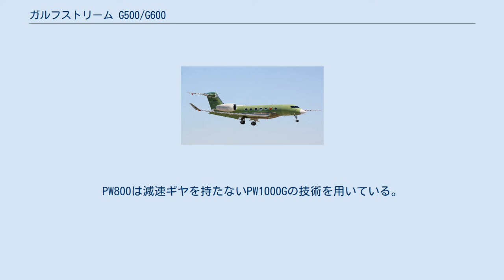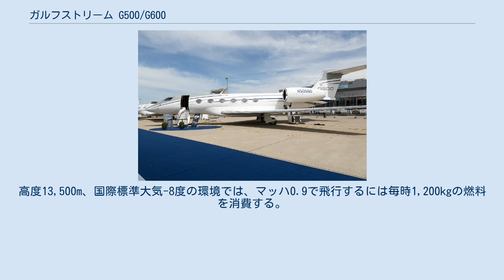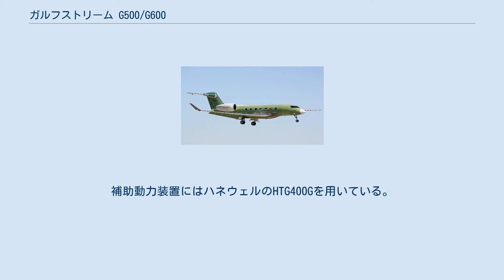ガルフストリーム G500/G600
ガルフストリーム G500/G600 試験飛行中のG600 ガルフストリーム G500とG600(GVII)は、ガルフストリーム・エアロスペース社が設計製造する双発のビジネスジェットである。
両モデルは2014年10月14日に公表された。
G500は現行のG450を置き換えるもので航続距離は9,816km(5,300海里)、G600はG550を継承するもので航続距離は12,223km(6,600海里)である。
G500は2015年5月18日に初飛行し、アメリカの型式証明を2018年7月20日に取得、同年9月27日に初号機が引き渡された。
長胴型のG600は2016年12月17日に初飛行し、アメリカの型式証明を2019年6月28日に取得、同年8月8日に初号機が引き渡された。
 両機は2014年10月14日にガルフストリーム社から発表された。
 2018年ヨーロッパ・ビジネス航空展示会でのG500 G500は2014年10月14日の発表時に自力で地上走行を行い、2015年5月18日に初飛行をした。
当初は2017年に型式証明を受ける計画だった。
2017年5月までにG500の試験機4機と量産機1機が2年間で延べ745回、2,900時間の飛行を行い、年末の型式証明取得に向けて順調に進んでいた。
 2017年8月、FAA(連邦航空局)は飛行試験の前段階となる型式検査承認をG500に与えた。
このときまでに5機の試験機は延べ820回、3,100時間を超える飛行を行い、客室システム、ブレーキ、照明、飛行騒音、燃料系統の試験を終えていた。
5機目のG500は量産型の内装を備えており、実際に就航する最初の機体としてデモンストレート用に使われることが予定された。
同月20日までにG500は延べ905回、3,460時間に及ぶ飛行を行い、その中には高度15,900m(53,000ft)でマッハ0.995に達した飛行もあった。
 2017年10月のNBAA(全米ビジネス航空協会)展示会で、G500のマッハ0.85での航続距離は200海里増えて5,200海里(9,630km)に、マッハ0.9での航続距離は600海里増えて4,400海里(8,149km)に延びたことが発表された。
この発表までに5機のG500は延べ995回、3,690時間の飛行をしており、その中での最長飛行はロンドンからラスベガスへの10時間19分に及ぶものだった。
しかし、航続距離を延ばしたために追加試験が必要になったことと、サプライヤーの開発がEASA(欧州航空安全機関)の試験スケジュールに間に合わなくなったことから、G500の型式証明の取得は2018年前半に延期された。
 2018年5月時点で、FAAの型式証明に必要な300時間の実用飛行テストは、延べ69回、185,000km、240時間に達していた。
その後、氷結条件下での飛行や、高高度での離着陸試験も完了し、実用飛行テストは2018年夏に完了した。
5機のG500による飛行は延べ1,355回、4,955時間に達した。
 2018年7月20日、ガルフストリームはG500の型式証明と製造証明をFAAから取得した。
G500はビジネスジェットで初めて着陸時のEVS(エンハンスト・ビジョン・システム)の使用が許可された。
EVSは赤外線カメラで撮影した画像などをヘッドアップディスプレイに映すことで視界不良下での操縦を支援する装置である。
G500の型式証明では、空港の滑走路視距離が300m以上あれば、自然視界に頼らずにEVSの映像だけを見て滑走路に進入し着陸することが認められた。
また、今後の検証によっては、この視距離条件をさらに短くすることも可能である。
 2018年7月23日、エンジンナセルのサプライヤーであるノーダム(Nordam)社が破産の申し立てをしたため、生産はペースダウンすることになった。
9月26日、裁判所がガルフストリームによるナセルの製造ラインの買収を許可したため、ナセルの生産は再開された。
 G500の初号機は2018年9月27日に顧客に引き渡された。
 2020年10月、G500の航続距離は100海里延長され、マッハ0.85での飛行時は5,300海里(9,816km)に、マッハ0.9での飛行時は4,500海里(8,334km)になった。
 2018年ヨーロッパ・ビジネス航空展示会でのG600 長胴型のG600は2016年12月17日にサバンナ / ヒルトン・ヘッ...